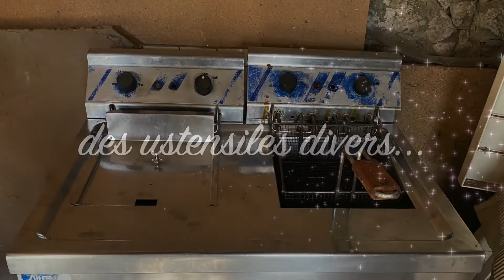vide maison gratos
Un aperçu de ce qui est proposé dans ce vide-maison: tout est à emporter GRATUITEMENT !